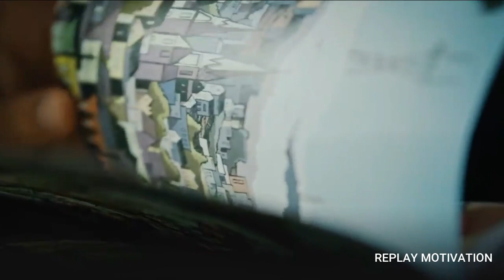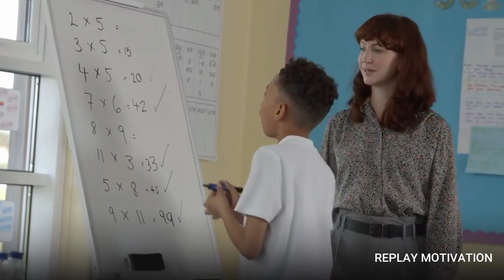Jocko Willink - Best Motivational Speech Compilation 2020 | You Mean To Watch This!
►About  Jocko Willink
John Gretton "Jocko" Willink is an American retired naval officer who served in the Navy SEALs. He is also a podcaster and author.

►Buy his book:
Check out Jocko's Latest Books:
* The Dichotomy of Leadership
* Discipline Equals Freedom Field Manual
* Extreme Ownership

►Replay-Motivation
Replay Motivation Creates for the purpose for motivate/educate/inspired others to live a better life!

                                  "SOMETIME WE`RE TESTED
                            NOT TO SHOW OUR WEAKNESSES,
                                       BUT TO DISCOVER OUR
                                                STRENGTH"

►Video footage:
All video footage used is either licensed through either CC-BY or from other sources.

Thanks for your loves and supports :)

Replay-Motivation__________.